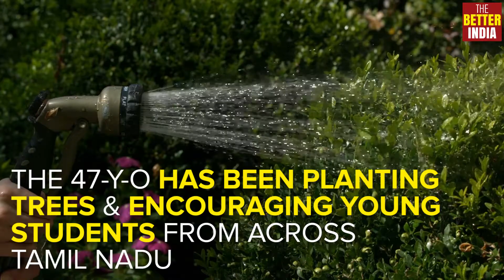1 Man, 3 Lakh+ Saplings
Harbinger of green change plants saplings & educates students. Support him here!